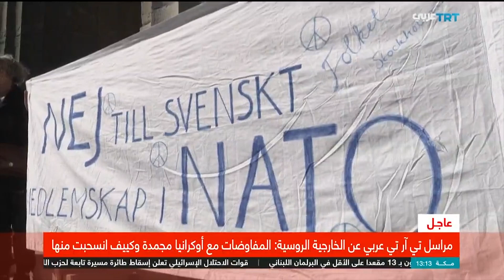"الفيتو التركي" قد يغلق بوابة الناتو أمام السويد وفنلندا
فنلندا و السويد تقدمان دعماً سياسياً ومالياً لتنظيمات يصنّفها الاتحاد الأوروبي إرهابية